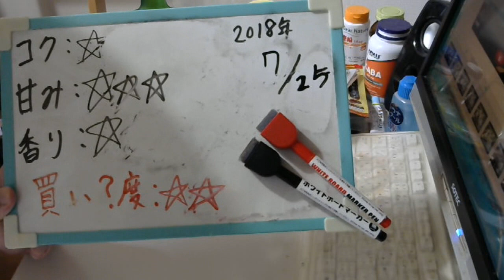酒好きな元新潟人の飲酒動画 part1536 バドワイザー【生ビール】